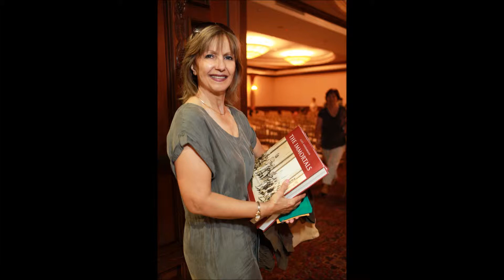Alice Navasargian Book Release Event (Part2)